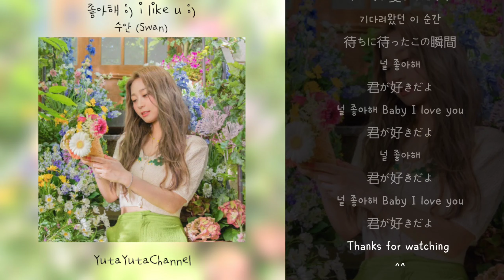수안 (Swan) - 좋아해 :) i like u :) 【가사/歌詞/日本語訳】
和訳ミス、誤字など多少あるかもしれませんが、ご了承ください🙏
リクエストもコメントにて受け付けております！
3日以内にお応えできるように頑張るので、たくさんのリクエストお待ちしております😊